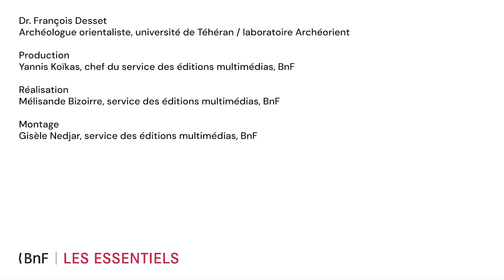Comment avez-vous déchiffré l’élamite linéaire ? | Décrypter l'élamite (10/12)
Comment parvenir à lire une écriture oubliée ? François Desset, qui a en 2022 proposé un déchiffrement de l’élamite linéaire, explique sa méthode, tissée d’abnégation, d’un travail de longue haleine et d’un peu de chance. Ou comment, en dix-sept ans et un quart d’heure, sa vie d’archéologue a basculé…